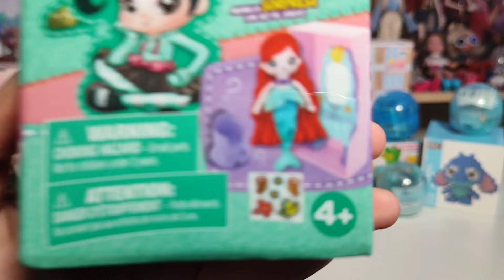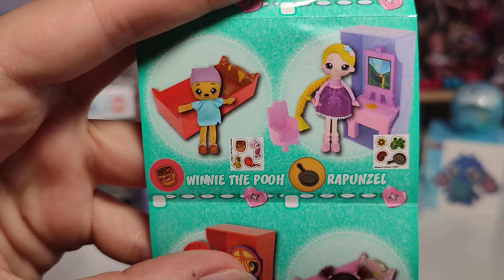Нашла редкую хотелку? 😱 Распаковка куклы-малышек 🍂😴 Sweet seams Sally & Pocahontas Disney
Оставьте свое мнение в комментариях, мы будем очень благодарны❤️